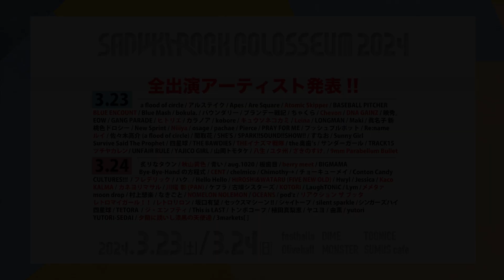【コメント到着！/由薫 】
SANUKI ROCK COLOSSEUM 2024
24日（日）に出演の由薫よりコメントが届きました！

【由薫】
・ウェブサイト

【What's SANUKI ROCK COLOSSEUM】
 "高松市瓦町周辺を舞台として繰り広げる「SANUKI ROCK COLOSSEUM」 通称サヌキロック。 半径およそ200m圏内にすべての会場が位置し、それらの中心には商店街のアーケード。 この稀に見る密度感の中、ライブはもちろん、ラジ オ、トークイベント、グルメ、ショッピングが楽しめる “街ごと”ライブサーキット！ "
・チケット